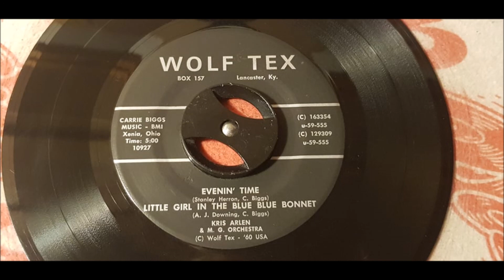Kris Arlen - Evenin' Time - 1964 Song Poem - Wolf Tex